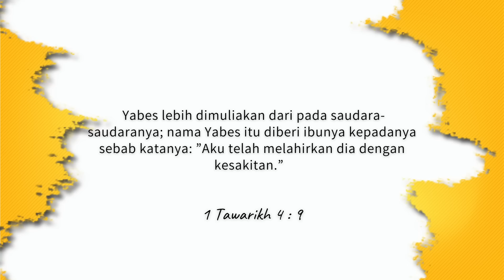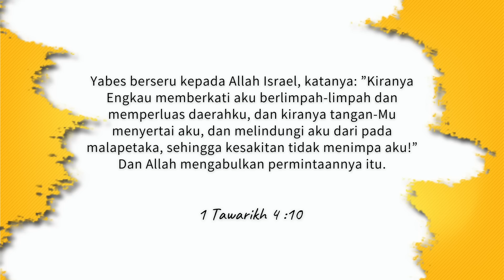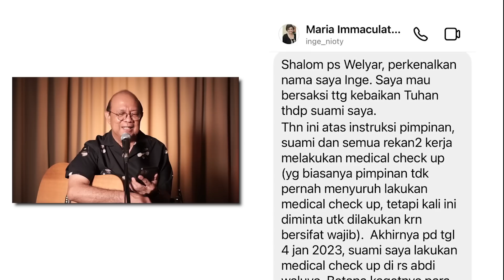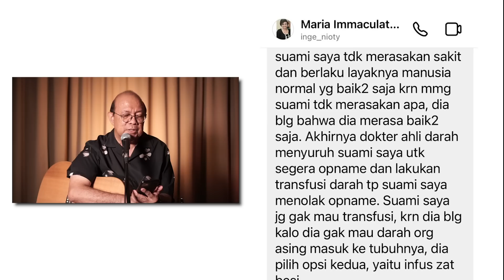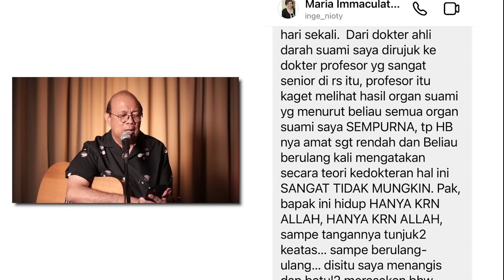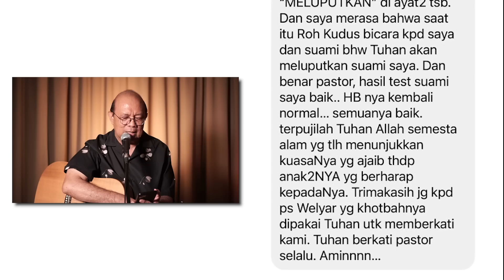DOA YABES || MORNING WORSHIP 3 MARET 2023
# Compilation:
1- Tuhan Tak Pernah Gagal
2- Walau Ku Tak Dapat Melihat
3- Ajaiblah Tuhan Kau Sungguh Heran
4- Doa Yabes

Cameraman : Ardiansyah
Audio & Video : Ezra Lilipory